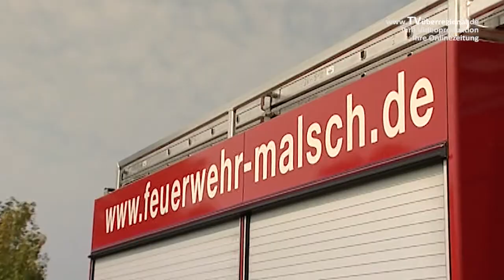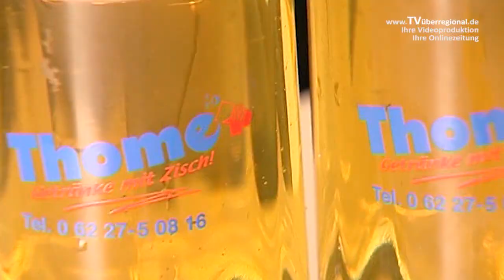Malsch Pferdewallfahrt 2017, Filmbeitrag, TVüberregional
55. Pferdesegnung in Malsch

Pferdewallfahrt Malsch feiert halbrundes Jubiläum
Seit 55 Jahren pilgern Pferdefreunde auf den Letzenberg

Quelle:  Horst Hill
Es war im Jahr 1962: damals hatte die Ortsärztin und Pferdeliebhaberin Johanna Mächtel aus Malsch den Einfall, zusammen mit Ortspfarrer Fridolin Bigott eine Pferdesegnung zu organisieren. Gesagt, getan. Was als lose Idee begann, ist mittlerweile zur Tradition geworden. Seit 55 Jahren gibt es nun die Pferdesegnung auf dem Letzenberg. Jahr für Jahr pilgern am letzten Sonntag im September Reiterinnen und Reiter aus der ganzen Umgebung dorthin, um vor der idyllisch gelegenen Marien-Kapelle den Segen Gottes zu erbitten.
Quelle:  Horst Hill
Dieser Segen wurde zunächst von Pfarrer Bigott selbst gespendet, dann von seinen Pfarrer-Nachfolgern. Seit 2007 ist die Kirchengemeinde Malsch Teil der Seelsorgeeinheit Letzenberg. Im Zuge dieser Entwicklung wurden auch die Aufgaben neu verteilt: seit neun Jahren steht Pastoralreferent Thomas Macherauch der Feier vor. Blieb die Zahl der Tiere anfangs überschaubar, wuchs sie über die Jahre hinweg stetig an. In den besten Jahren brachten die Menschen über 150 Pferde, Kutschen und Fuhrwerke nach Malsch. Auch im Jubiläumsjahr 2017 folgten 72 Reiter mit ihren Pferden und acht Gespanne der Einladung. Sie kamen aus der Seelsorgeeinheit Letzenberg, aber auch aus vielen anderen Orten zwischen Angelbachtal und Kirrlach, zwischen Oftersheim und Unteröwisheim. Im Gegensatz zu früher sind heute auch immer mehr andere Tiere dabei: jüngst ein Ziegenbock aus dem Tierpark Malsch, zwei Kaninchen und Hasen sowie zahlreiche Hunde.
Quelle:  Horst Hill
Die Pferdesegnung beginnt traditionell mit einem Satteltrunk vor der Katharinenkapelle im Ortskern von Malsch. Nach dem Stelldichein pilgern die Tiere, ihre Besitzer und die Besucher zur Kapelle auf den Letzenberg, wo sie herzlich empfangen werden – dieses Jahr stellvertretend für Bürgermeisterin Sibylle Würfel von Werner Keßler, dem Vorsitzende des Verkehrs- und Heimatvereins Malsch. Der Verein organisiert die Pferdewallfahrt seit Langem; Horst Hill ist dabei federführend. In seinem Grußwort zeigte sich Keßler erfreut über die vielen Besucher und lud sie ein, auch nach der gottesdienstlichen Feier noch etwas am Ort zu verweilen: der Tierpark Letzenberg versorgt traditionell Pferd und Reiter mit einem Mittagessen und stellt den Rahmen für ein geselliges Beisammensein im Anschluss an die Feier.
Quelle:  Sälzler / Macherauch
Zum 55. Geburtstag der Pferdesegnung war auch das online-Fernsehen gekommen. filmte das bunte Treiben und auch den Gottesdienst, in dem Pastoralreferent Macherauch ausführte, was Menschen über Gott erfahren können, wenn sie mit wachem Blick und aufmerksamem Verstand die Welt beobachten. Durch Tiere zum Beispiel könne man auf eine Spur kommen, wie Gott so ist. Tiere seien gute Freunde des Menschen, sie tun ihm gut und helfen ihm. Wenn letztlich alles Leben von Gott kommt, dann muss der es gut mit dem Menschen meinen und einer sein, der fürsorglich ist und das Leben schätzt.
Die Veranstalter hoffen darauf, die Gäste auch im nächsten Jahr wieder begrüßen und die Tradition der Pferdesegnung fortführen zu können. Lust darauf soll der Video-Bericht machen, der in den nächsten Tagen erscheinen wird. Er ist zugänglich über die Webseiten von Gemeinde und Seelsorgeeinheit und

Die Wallfahrtskapelle „Sieben Schmerzen Mariens“ befindet sich seit 1902 auf der Spitze des 247 Meter hohen Letzenberg am Ort Malsch in Baden.